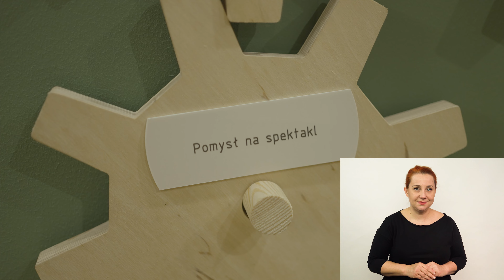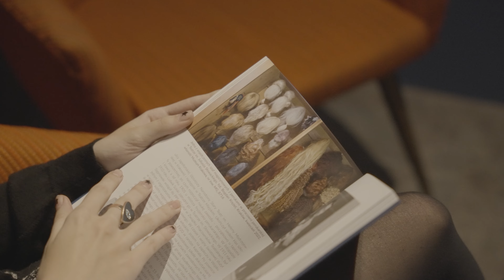Wystawa Maszyneria Teatru + audiodeskrypcja i tłumaczenie PJM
Ideą wystawy jest przedstawienie historii teatru – ale nie w sposób utarty w dyskursie teatrologicznym poprzez artystyczne dokonania kolejnych twórców. Wystawa opowiada o teatrze jak o złożonej maszynie, w której to, co widz ogląda na scenie jest końcowym efektem skomplikowanego procesu, na który znaczący wpływ ma sama budowa sceny i jej zaplecze oraz techniczni i administracyjni pracownicy teatru.